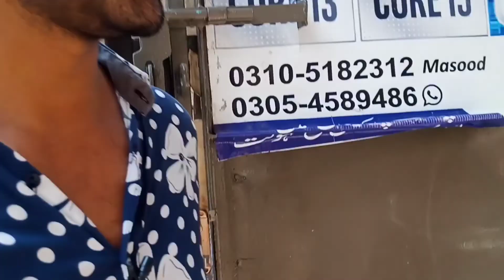Itna Sasta or Acha Laptop Le Liya | Laptop Market Lahore Pakistan | Pannu Vlogs